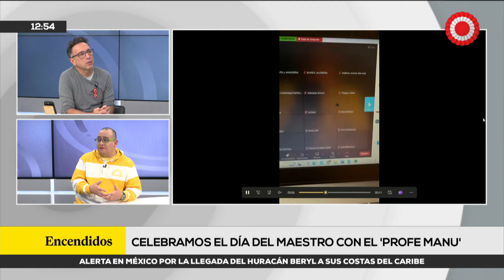Celebramos el Día del Maestro junto al 'profe Manu' ENCENDIDOSRPP | ENTREVISTA